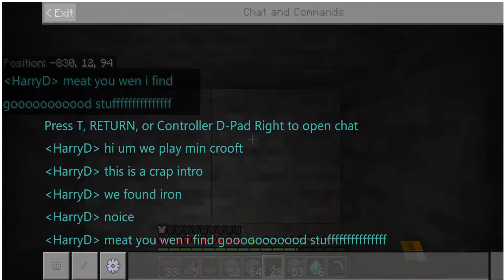Minecraft Education Edition pt 4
DIAMONDS!!! and no that's not the pt 2 thumbnail